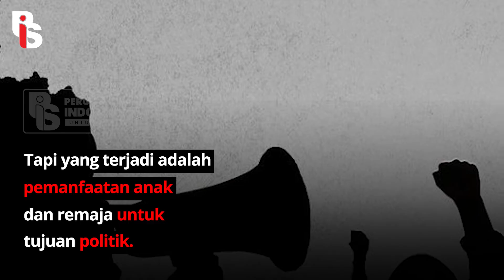EKSPLOITASI ANAK DALAM AKSI 11 APRIL | Belmondo Scorpio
Aksi unjuk rasa akan kembali digelar pada 11 April mendatang oleh aliansi Badan Eksekutif Mahasiswa Seluruh Indonesia (BEM SI). Mereka menuntut Jokowi bersikap tegas terkait isu perpanjangan masa jabatan Presiden 3 periode. Sayangnya, aksi ini melibatkan siswa STM yang notabenenya "dimanfaatkan" demi tujuan politik. SELAMATKAN ANAK DAN REMAJA INDONESIA!